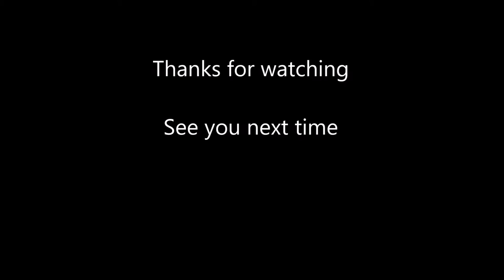Swedish army equipment pouch